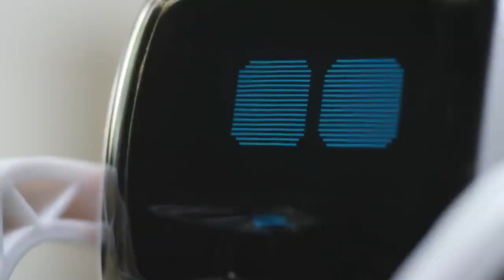Anki Cozmo | Duel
Meet Cozmo, the robot with a big brain and a bigger personality. More than a toy, he’s a platform for your child’s creativity.

Cozmo is available now in the U.S., Canada, Australia, France, Germany, Japan, New Zealand, the U.K., and Nordic countries.

Compatible smart device required.